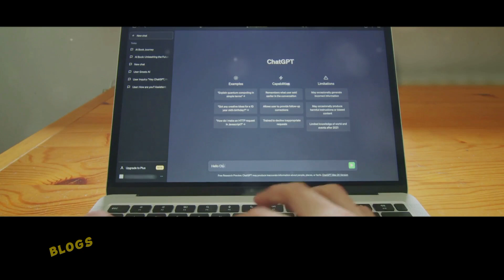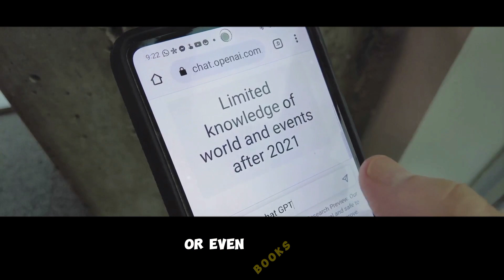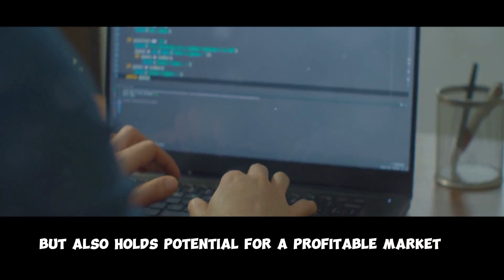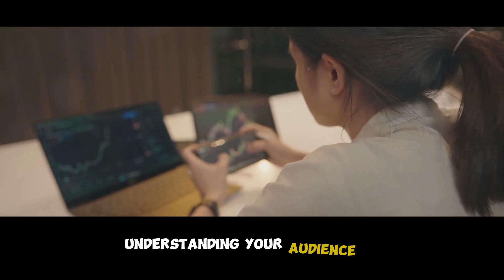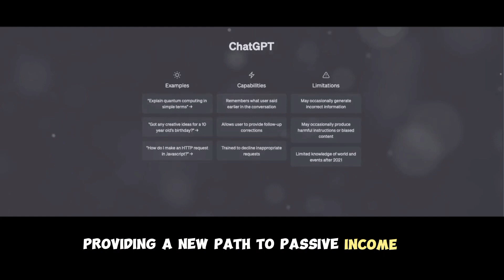Unlock Passive Income: ChatGPT & Leonardo AI (Free Midjourney Alternative)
In this video, we will show you how to generate passive income using ChatGPT and Leonardo AI, a free Midjourney alternative.

Are you tired of the traditional 9-5 job? Looking for ways to make money online? Look no further! We have a game-changing solution for you.

By leveraging the power of ChatGPT and Leonardo AI, we will guide you step-by-step on how to create multiple streams of passive income. No prior programming experience? No problem! We have designed this tutorial for beginners, so anyone can join in.

In this video, you will learn how to use ChatGPT and Leonardo AI to automate tasks, streamline customer support, and create engaging chatbots that generate revenue even while you sleep. We will walk you through the process of setting up your first chatbot and provide practical tips to maximize its income-generating potential.

Imagine the freedom of earning money without having to trade your time for it. With this passive income strategy, you can pursue your dreams and spend more time with your loved ones.

Whether you're a student, stay-at-home parent, or just someone seeking financial independence, this video is for you! Start making money passively today and unlock a new level of financial freedom.

Let's spread the word about the exciting possibilities of generating passive income with ChatGPT and Leonardo AI. Happy earnings!

OUTLINE:
00:00:00 Unleashing the Power of AI
00:00:55 The ChatGPT Advantage
00:02:05 The Leonardo AI Revolution
00:03:00 The Earnings Blueprint
00:05:05 The Recap
00:05:32 End Sting